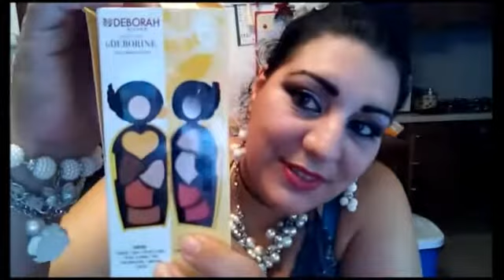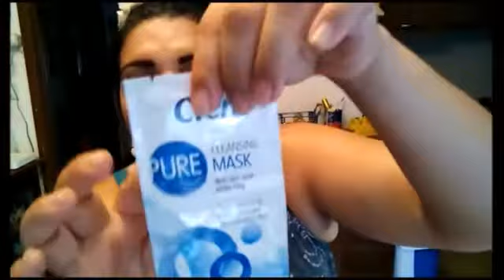👛MEGA HAUL👛REGALI🎁 PRODOTTI CIEN PER SKIN CARE💆TIGOTA'💋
Ciao a tutti e benvenuti nel mio canale!! SONO TORNATA con un nuovo video!! In questo video vi mostro i regali che ho ricevuto da mia sorella e da mia mamma e vi faccio vedere cosa ho comprato per la skin care!!

I AM BACK with a new video !! In this video I show you the gifts I received from my sister and my mom and I'll show you what I bought for skin care !!